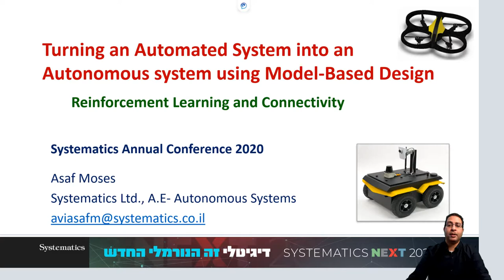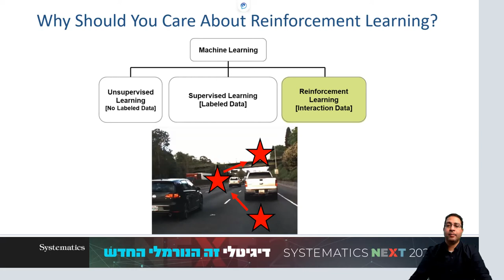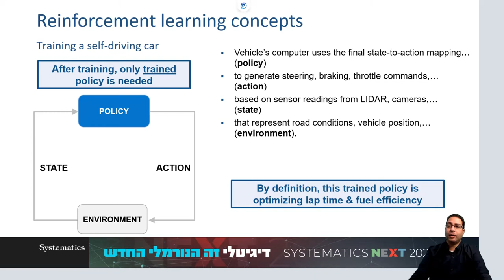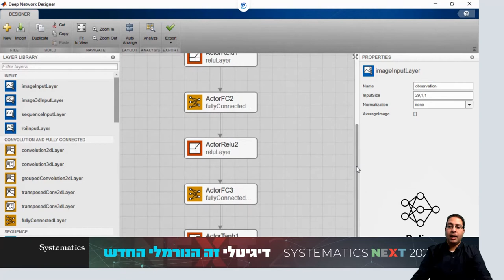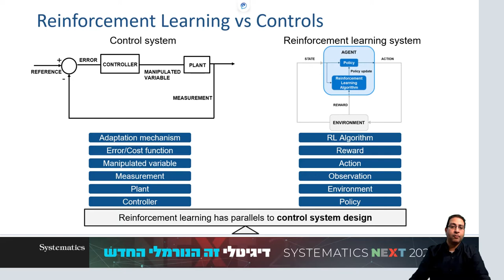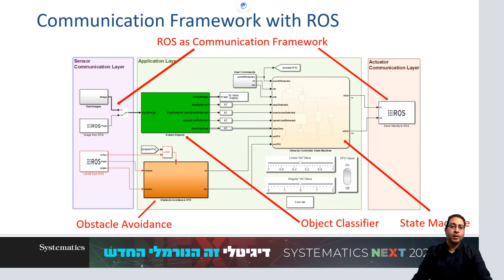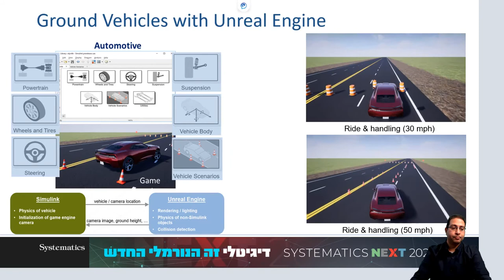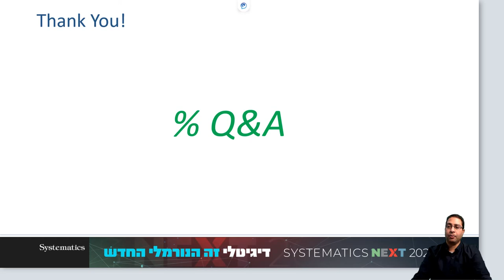SYSTEMATICS NEXT 2021: למידת חיזוק כמערכת בקרה וקישוריות בעולם המערכות האוטונומיות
מערכת אוטונומית הינה מערכת אשר מתפקדת בצורה עצמאית לחלוטין או בצורה מפוקחת (supervised), ופועלת בתנאי אי ודאות, בסביבה לא ידועה ודינמית, ובמקרים רבים גם לא צפויה מראש.

בהרצאה זו, השלישית מתוך סדרה של שלוש הרצאות בנושא מערכות אוטונומיות, נתמקד ביכולות בקרה מתקדמות באמצעות למידת חיזוק (Reinforcement Learning), נכיר את הטרמינולוגיה, המרכיבים השונים וכיצד ניתן ליישמם כמערכת בקרה. כמו כן, נסיים בנושא הקישוריות (Connectivity) המתייחס ליציאה מסביבת הפיתוח (Platform) באמצעות התממשקות לסימולטורים פיסיקליים ויצירת קוד אוטומטית.
כל תכני הכנס זמינים לצפייה מיידית בלינק:
אסף מוזס, מהנדס אפליקציה לתחומים אווירונאוטיקה ובקרה, סיסטמטיקס